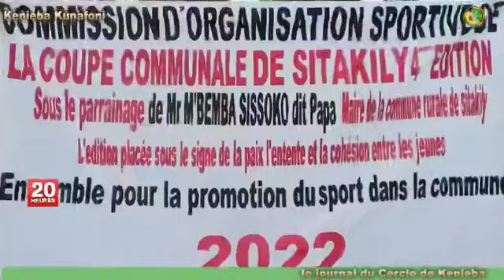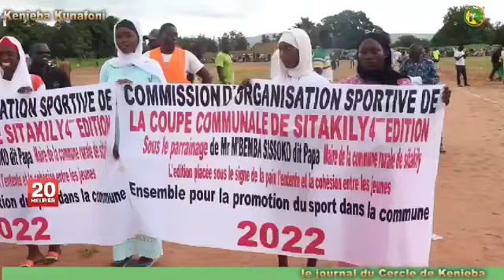Kénieba, Sitakily : Lancement de la 4eme éditions de la coupe Coupe du Maire Bimba Sissoko dit Papa.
Le journal Kénieba du 7 septembre 2022
Commune de Sitakily : Lancement de la 4eme éditions de la coupe du football, dénommé Coupe du Maire Bimba Sissoko dit Papa.

Ce samedi 2septembre 2022.
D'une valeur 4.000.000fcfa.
Les détails avec Mamadou Magassa et SALIMATA MAGASSOUBA
Kénieba kunafoni
La voix des sans voix.